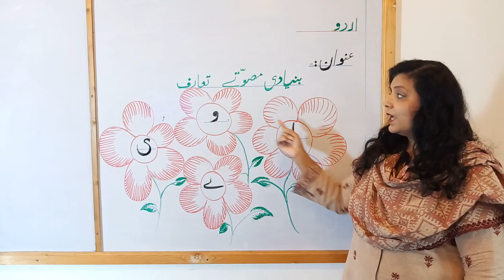KGII Urdu Lecture # 2